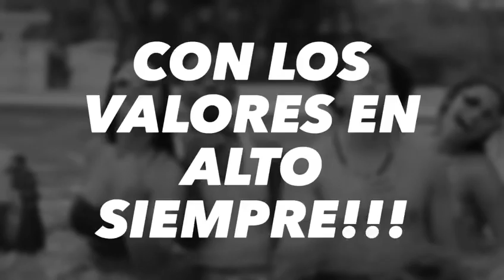El Alfa: Lo que dice y lo que hace